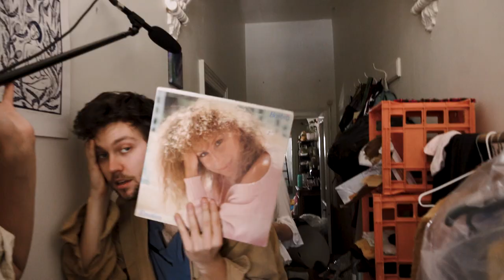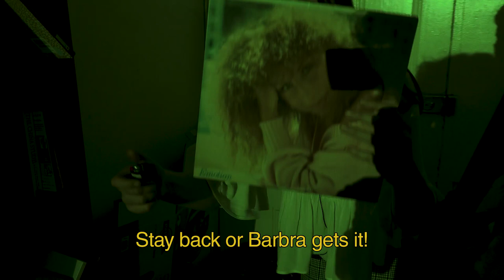Nancie Schipper - Take Out The Trash (Official Video)